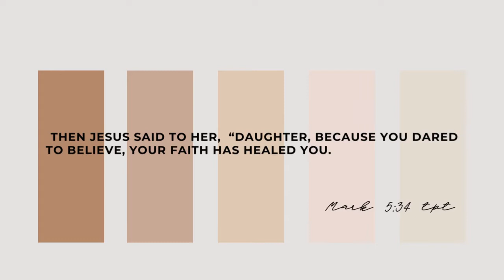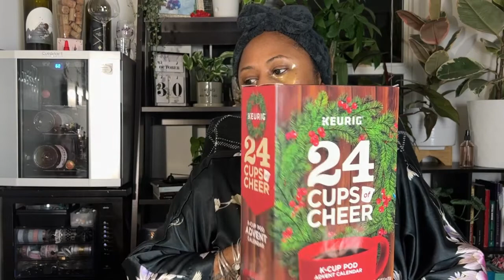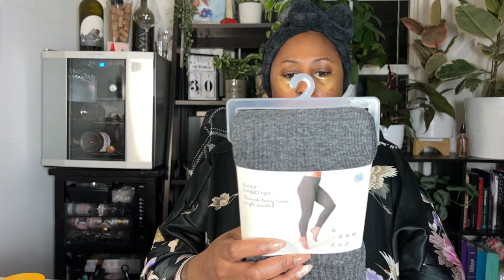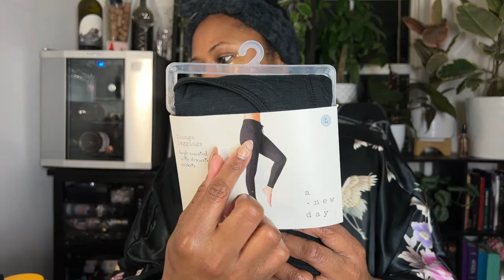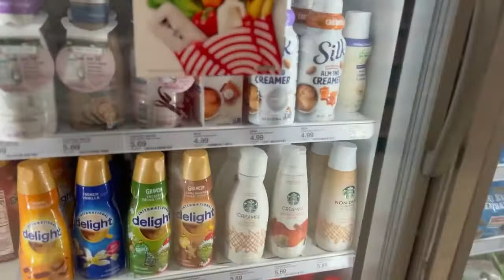VLOG | SPEND A FEW DAYS WITH ME |SEPHORA-UTLA-AMAZON-TARGET HAULS | HANGING w/ DA HUBS | RANT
Hey Luvs and thank you for tuning into another video! Until next time Luvs Peace xoxo

Gingham Hand Cream

AMAZON
3 Pieces Hair Headband Headband to Wash Face for Women Makeup Spa Headband, Microfiber

16oz Disposable Coffee Cups with Lid & Straws, Insulated Double-Wall Paper Cup, Hot Safe Anti-Slip Perfect

iPhone 13 Pro Max, iPhone 13 Pro Max Case Compatible with Wireless Charging,Silver Edge Electroplated Transparent Soft TPU Shockproof Cover for iPhone 13 Pro Max

Keurig Advent Calendar Variety Pack, Single Serve K-Cup Pods, 24 Count

KIM+ONO Women's Satin Kimono Robe Long

Women's Cotton Ribbed Fleck Slouch Crew Socks - Universal Thread

Women's 6pk Opaque Trouser Socks - A New Day

Women's Stella Double Strap Slide Slippers

Women's Metal Aviator Round Sunglasses - Wild Fable

Women's High-Waist Seamless French Terry Leggings - A New Day

Women's High-Waist Cotton Seamless Fleece Lined Leggings - A New Day

Women's Drawstring High Waisted Lounge Leggings with Pockets - A New Day

e.l.f. Hydrating Camo Concealer
Blush Square Satin Scarf | Blush Square Satin Scarf

Out & A Pout Sweetest Tea Lip Trio

Derma E Vitamin C Bright Eyes Hydro Gel Patches
PRO Powder Brush #50 + #50.5 Brush Duo Set

Make UP For Ever Artist Color Pencil Brow, Eye & Lip Liner

Kaja Wink Lash Trio Mascara

Laura Mercier Ultra-Blur Talc-Free Translucent Loose Setting Powder
TOTAL WINE
Soupcon De Fruit Rose D'Anjou
| INFLUENCERS MENTIONED IN THIS VIDEO *** LET THEM KNOW I SENT YOU :) |

| CREATE YOUR OWN FUN POST, THUMBNAILS, AND MORE WITH CANVA

|M Y  P E R S O N A L  S O C I A L   M E D I A   A C C O U N T S |

A F F I L A T E   L I N K S

M Y  C O N T A C T   I N F O: